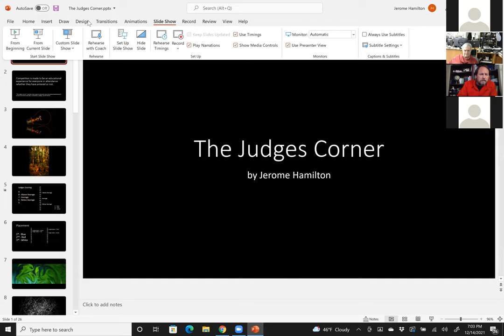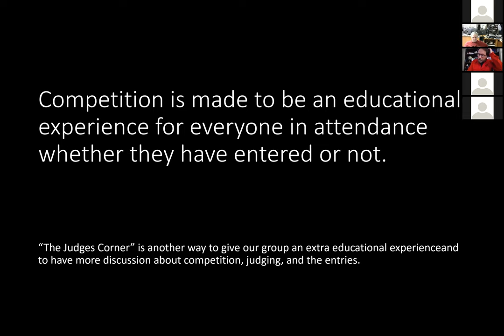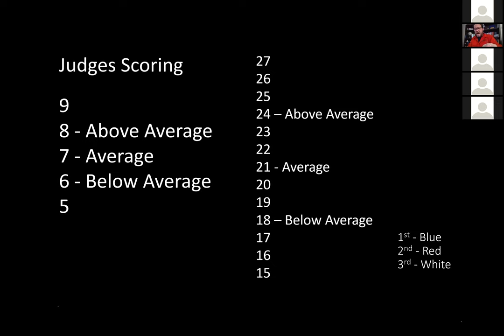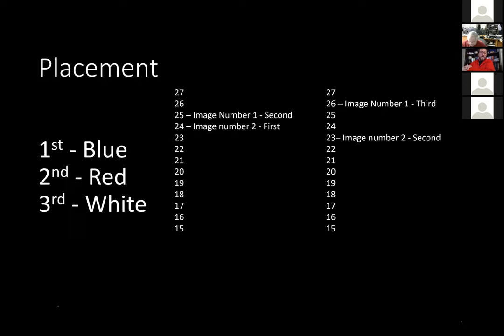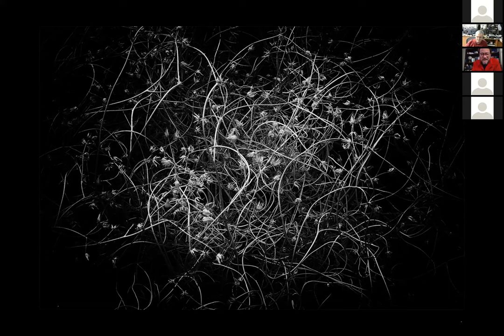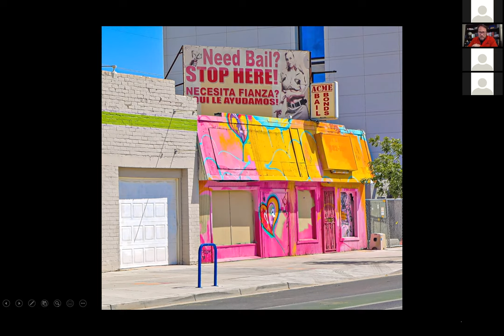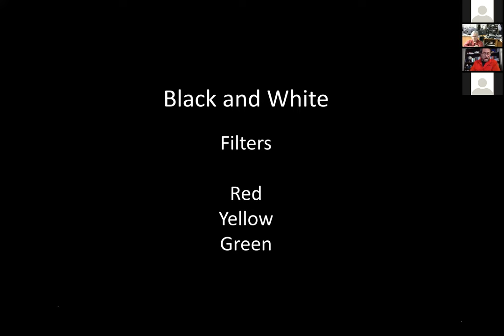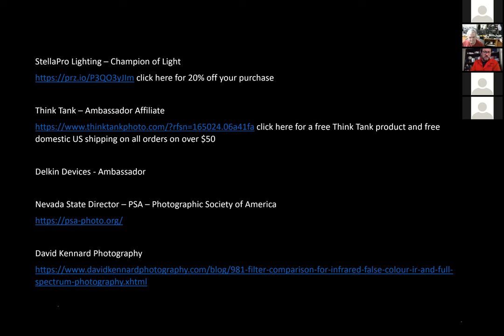December Judge's Corner